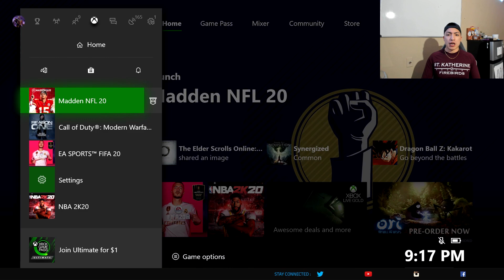Madden 20 series EP 1 (THIS GAME IS TRASH)